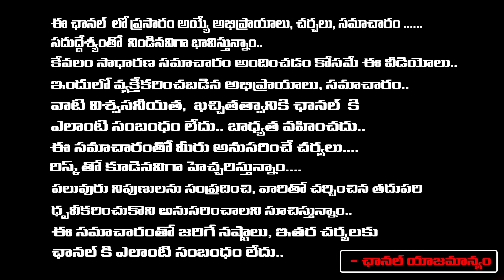Danger To CM Revanth Reddy Post? Rahul Gandhi Sensational Announcement | Daamu Balaji Diaries